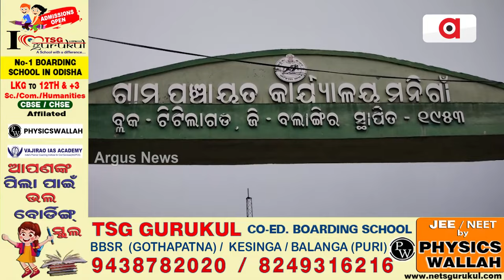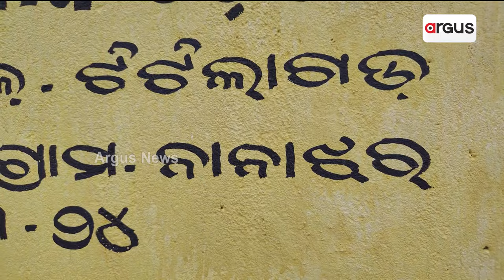ସାତ୍ ସପନ୍ ସରକାରକଁର୍ ଡିମଡିମି ପିଟା ବସୁଧା ଯୋଜନା || Basudha Yojana Fail || Kalahandi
ନାନାଝର୍ ଗାଁନେ ପାନିର୍ ଗୁଲଗୁଲା । ଜଳ ସଂପଦ ମନ୍ତ୍ରୀକଁର୍ ଅଞ୍ଚଲନେ ପାଏନ୍ ଲାଗି ହାହାକାର । ସାତ୍ ସପନ୍ ସରକାରକଁର୍ ଡିମଡିମି ପିଟା ବସୁଧା ଯୋଜନା । ବାର୍ ବାର୍ ଦାବି ଉତାରୁ ଭିଲ୍ ନାଇଁ ଶୁନବାର୍ ପ୍ରଶାସନ୍ । ସବୁ ଜାନି ଭିଲ୍ ତୁନ୍ ପଡିଛନ୍ ମନ୍ତ୍ରୀ ମେଡମ୍ ।